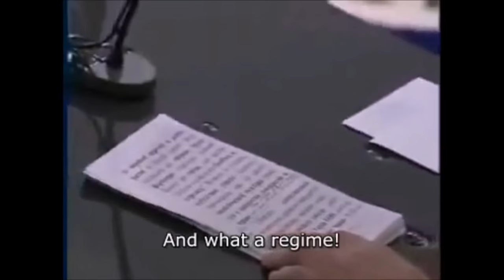Putin's famous Munich Speech 2007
Vladimir Putin's landmark speech on February 10th 2007 at 43rd Munich Security Conference where he openly criticized the US for its striving for a unipolar world, its unrestrained use of force and its disdain for international law. For the first time since the end of the Cold War he made clear that Russia does not intend to fit in this kind of world order. Despite his criticism, Putin didn't seek confrontation but called for a new partnership on a fair basis.The Western mainstream media, however, distorted his speech and portrayed it as a malicious attack. Watch and judge for yourself.